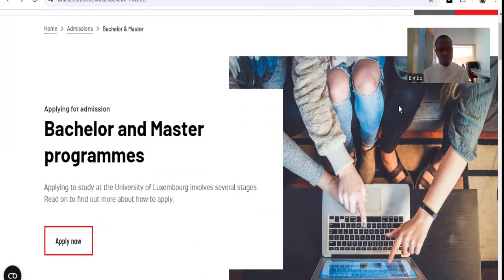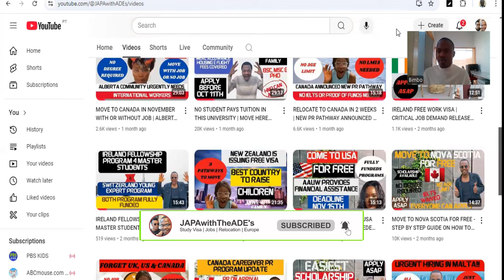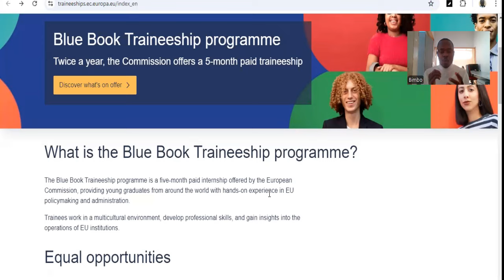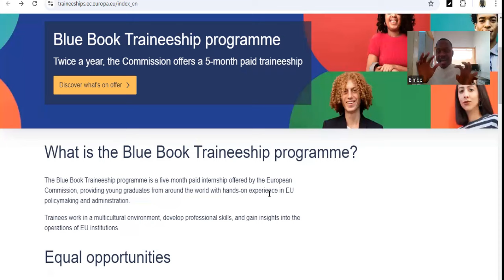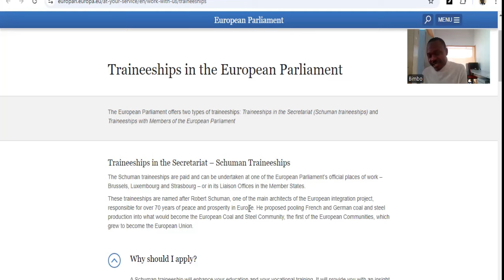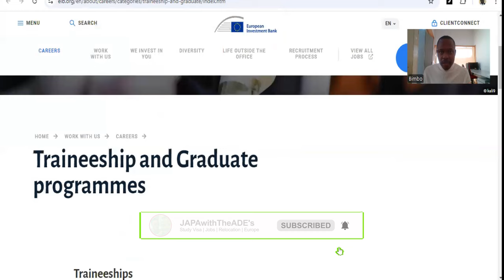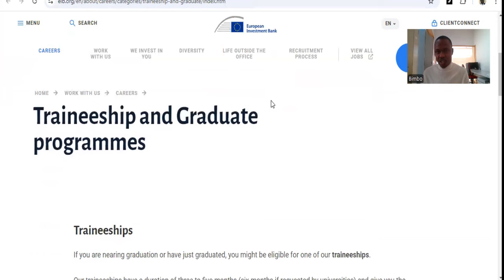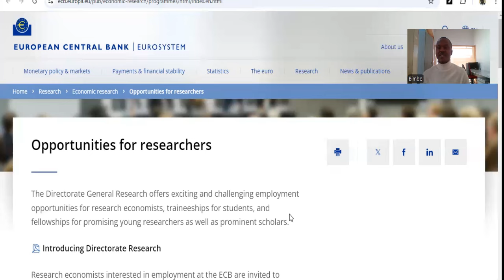4 WAYS TO GET PAID TO MOVE TO LUXEMBOURG FOR FREE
On this video, I shared 4 ways or website that you can access to move to the richest country in the world. If you’re thinking about moving to Europe, then Luxembourg has plenty opportunities.

6,000 SCHOLARSHIP OPPORTUNITY TO UNICAL - TUITION AS LOW AS €1000 PAID INSTALMENTALLY